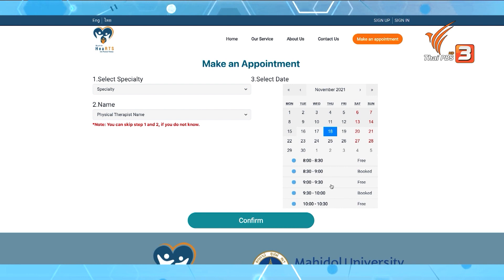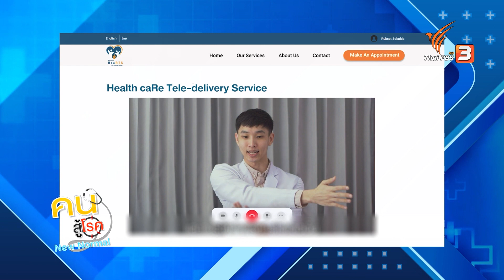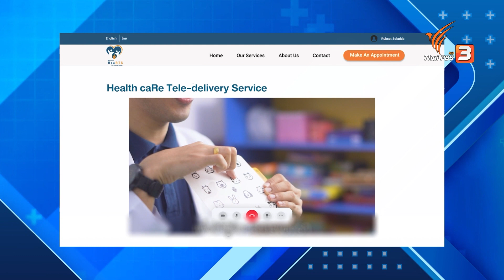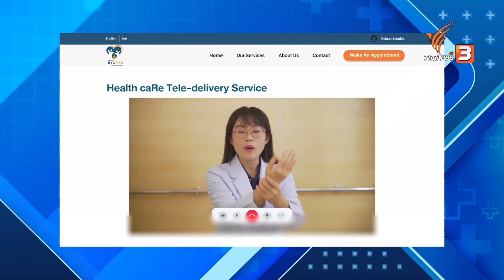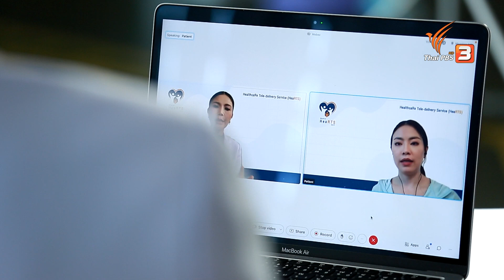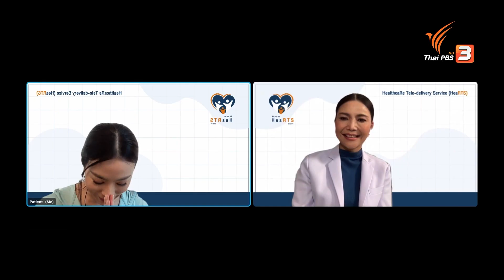HeaRTS โทรเวชกรรมกายภาพบำบัดทางไกล | ปรับก่อนป่วย | คนสู้โรค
ศูนย์กายภาพบำบัด มหาวิทยาลัยมหิดล เปิดให้บริการสุขภาพออนไลน์ ในการทำกิจกรรมบำบัดทางไกล HeaRTS (Health caRe Tele-delivery Service) ช่วยให้เข้าถึงผู้ป่วยได้อย่างสะดวกทุกที่ทุกเวลา สามารถเข้าถึงการรักษา ฟื้นฟู ส่งเสริมการทำกายภาพบำบัดได้ง่าย โดยไม่ต้องออกจากบ้าน ช่วยลดความเสี่ยงในการติดเชื้อโควิด-19 ติดตามความรู้จาก ผศ. ดร.ภครตี ชัยวัฒน์ คณะกายภาพบำบัด มหาวิทยาลัยมหิดล

ติดตามชมรายการ "คนสู้โรค" ทุกวันจันทร์ - ศุกร์ เวลา 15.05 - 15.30 น. ทางไทยพีบีเอส หรือรับชมย้อนหลังได้ทาง